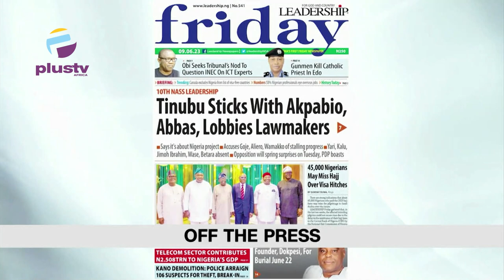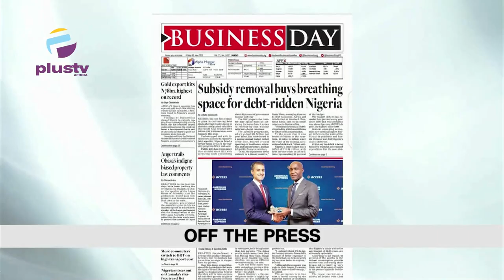Tinubu Asks NEC To Work On Subsidy Palliatives | JAMB To Place Evacuated Students In Nigerian Unis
0:00 - Intro
1:28 - Tinubu Asks NEC To Work On Subsidy Palliatives
10:20 - JAMB To Place Evacuated Students In Nigerian Universities
13:10 - Nigeria Misses Out As Canada Releases Visa-Free Travel List